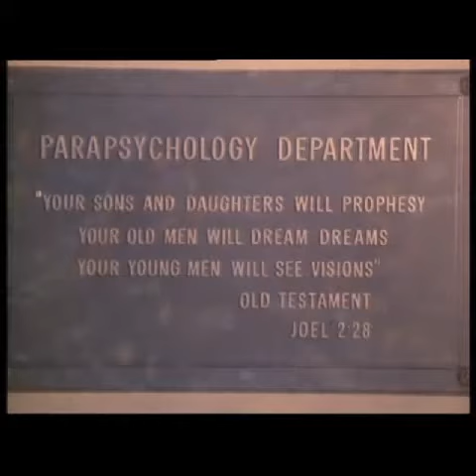Sixth Sense 1972 music by David Shire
Here is the lovely 14-note theme by David Shire used in the first 3 episodes.